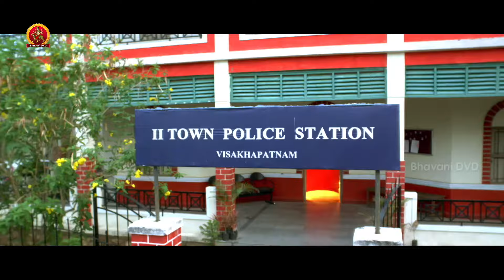ఆ సౌండ్ ఏంట్రా..! | Latest Telugu Comedy Scenes | Bhavani Comedy Bazaar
Watch    ఆ సౌండ్ ఏంట్రా..!